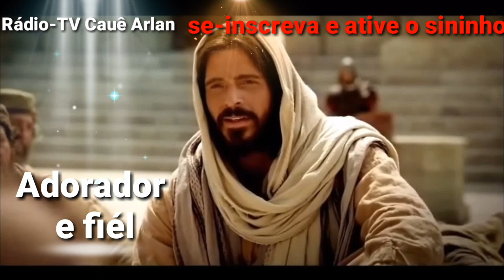Últimas Notícias do mundo evangélico (Rádio-TV Cauê Alan) #2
Leia descrição

Apaz do senhor eu deixei o link logo abaixo pra vocês verem o vídeo